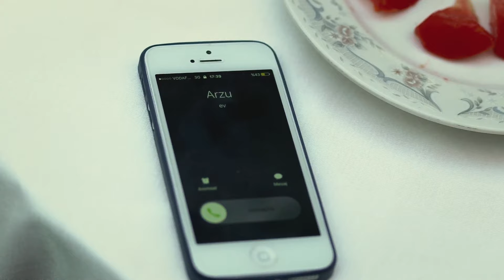¡Ven a sacar a tu mujer de mi casa! | Elif Capítulo 481